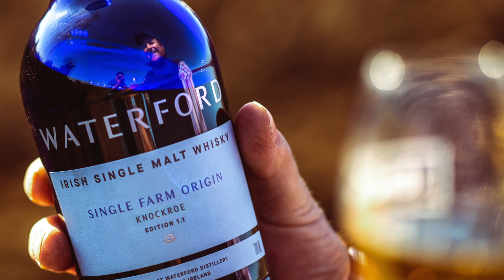October Single Malt Whiskies: Waterford Knockroe 1.1 + Deanston Tequila Cask Finish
Brad takes you through this months sensational drams from the original home's of whisky - Scotland and Ireland.
🥃 Why we have no bottle to show you physically (damn you Australia Post!)
🥃 Why Waterford are the ultimate 'terroir' evangelists
🥃 What makes a 'single farm whisky'?
🥃 How much information can you get on one whisky?
🥃 Why we love the opaque blue bottle and why Waterford use these
🥃 The growing interest in Agave/Tequila cask maturation
🥃 How the Tequila maturation works perfectly with the Highland whiskies
🥃 Why a 'waxy' mouth feel is awesome
And as always some insightful tasting notes. Enjoy!